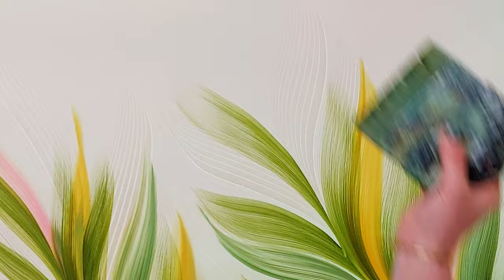Acrylic Painting with Peekaboo Colors ⭐️/ Multi-Layer Abstract Painting Demo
Well, that escalated quickly! This Abstract Acrylic Painting started off very soft & gentle, but ended BOLD!
Normally, I paint in the morning and during the day, but this time, I felt the urge late at night. When you feel it, you've got to go for it! But Tigo, my 2yo son, sleeps next to my studio. So, no talking, no thinking, just feeling. And wow, did it take a turn! I truly love the effect of the peekaboo colors in this one. What about you?

The most frequent question I receive is about the brushes I use and where to find them. This inspired me to compile a complete list of all the art supplies I use.

WAIT! There's more to share, haha! I'm very excited for today; we have a meeting with a local printshop to start photographing and creating prints of my artworks on museum-quality paper in REAL size. Can't wait to update you on this soon!

📌 Want to learn this? Check my Art Courses!

Happy creating!!!

This is where my love for creativity and the inspiration from nature come together in the beautiful world of abstract fluid painting.*

I'm Rinske, based in The Netherlands. More than an artist, I see myself as a storyteller using brushes, inspired by the vast ocean and the beauty all around us. Painting has been my passion, a path I've followed since my early 20s, transforming canvases into vibrant expressions of life.

This channel is all about sharing my artistic journey with you, from tutorials on Botanical Acrylic Painting, the Dutch pour, to advice on bringing your abstract pieces to life. It's a space for art enthusiasts, aspiring creators, and anyone who finds joy in the beauty of abstract art to learn, engage, and be inspired.

You'll get to see how I create all my pieces and hear the stories behind them. Don't forget to ring that bell (🔔) so you won't miss any new videos. Together, we celebrate the amazing power of art to touch our hearts and ignite our imaginations.